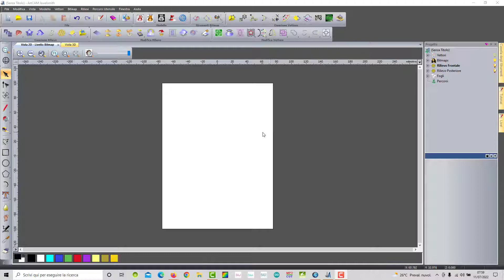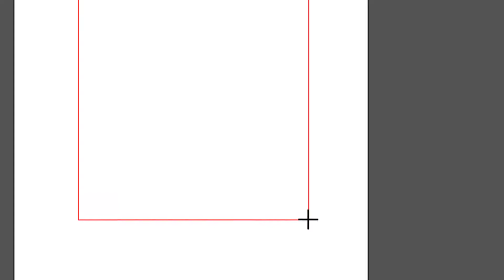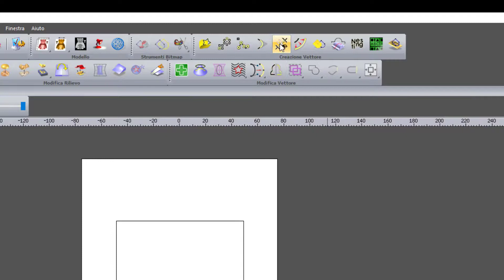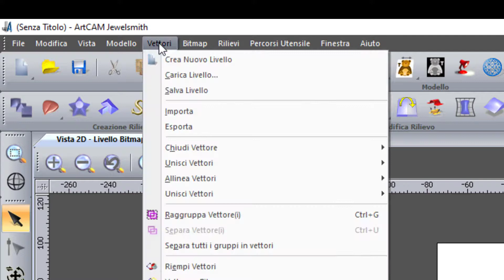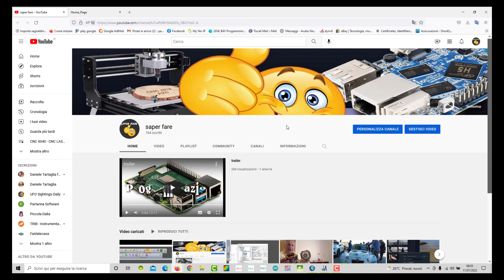Artcam tutorial uso della funzione Taglia ed unisci vettori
La funzione Taglia di Artcam è prettamente usata per creare dei tagli di vettori e a seconda delle forme dei vettori dare anche forme diverse a quelle già create, un video che sembra banale per molti ma utile per tanti che sono alle prime armi con Artcam.